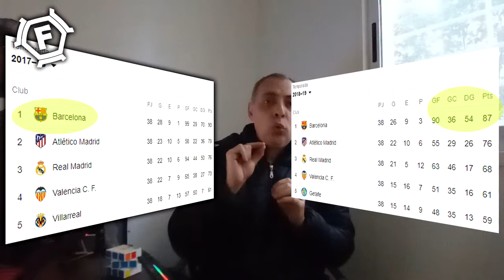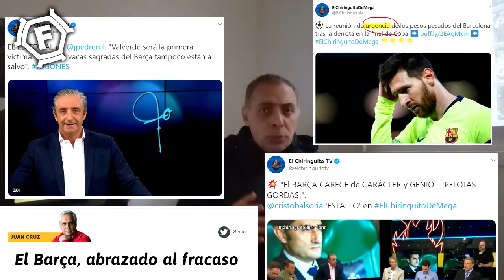¿Fracasó el Barcelona?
El Barcelona FC pasó de casi lograr otro triplete a "solo" ganar La Liga, quedando fuera en semis de Champions de forma insólita y cayendo dignamente ante un mejor Valencia en la Copa del Rey.
¿Esto significa un fracaso de temporada? De esto conversamos en la primera entrega de FÚTBOL EN LINEA, un programa que transmitimos por sinruido.net, ivoox, Youtube y pronto en otras plataformas.